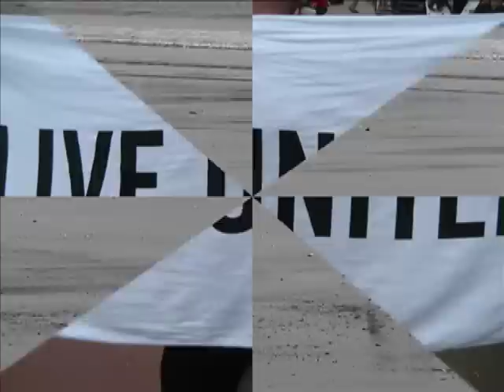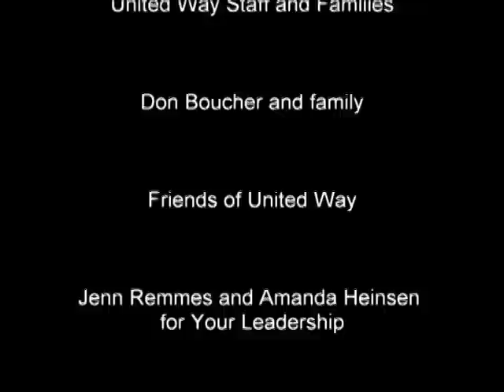Polar Bear Plunge - Newport, RI 2011 - United Way of Rhode Island Young Leaders Circle